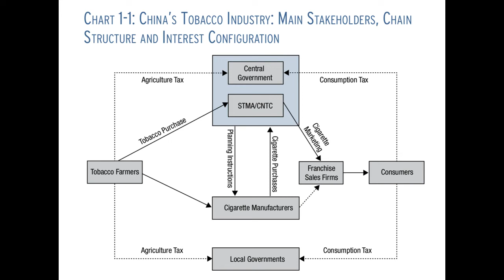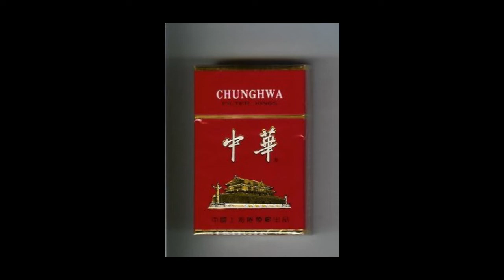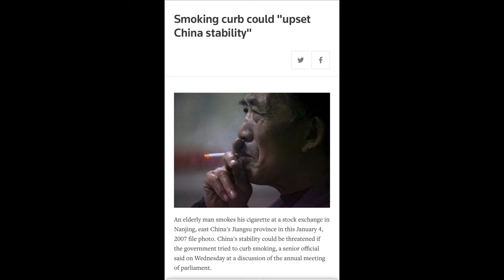Profiling the Biggest Tobacco Company in the World: China Tobacco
One of the most profitable companies in China, China Tobacco administers to a monopoly of the world's biggest smoking market - a market so big that it is like thinking about "the limits of space".